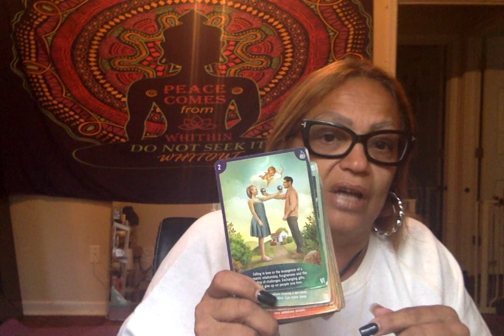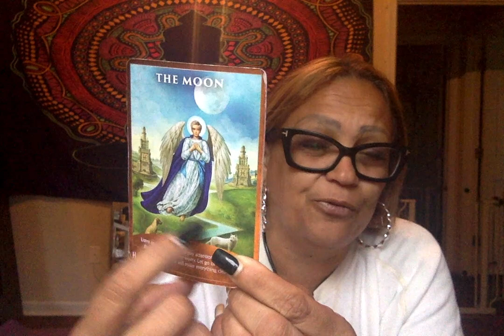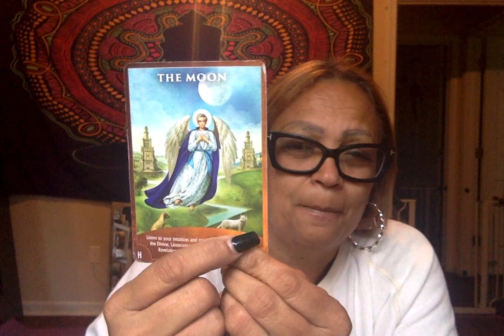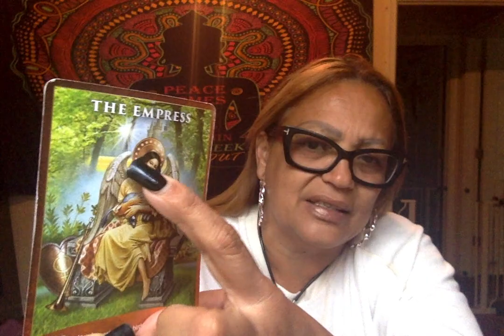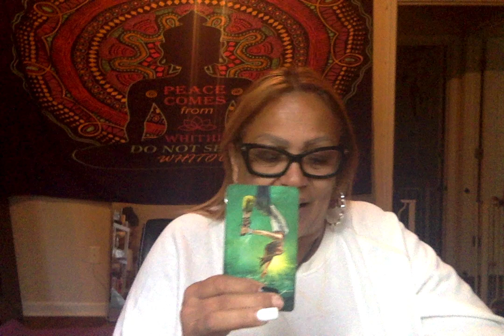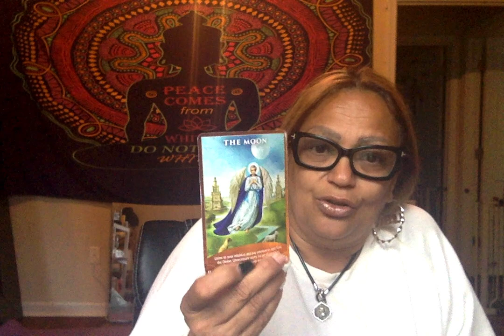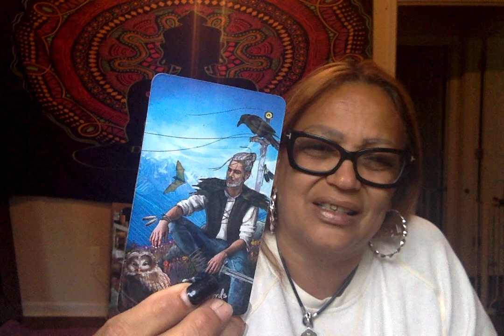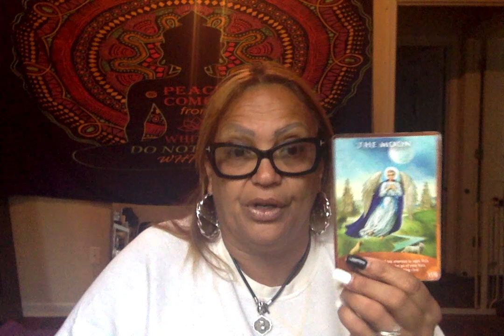Pisces You say you can't see it 🙇🏽‍♀️God is moving you through this situation🕊